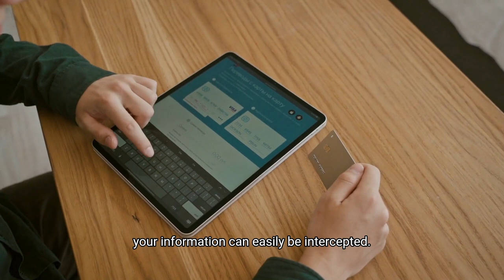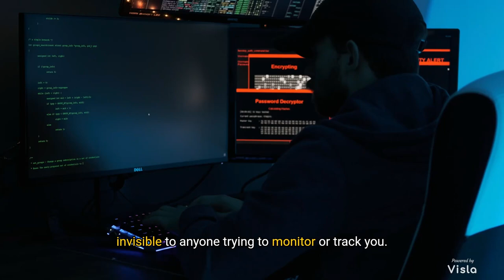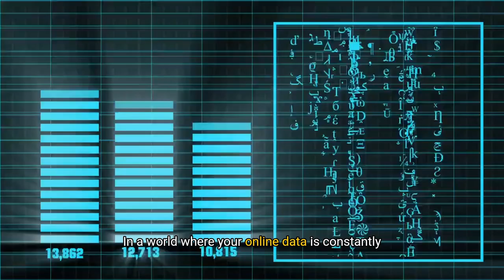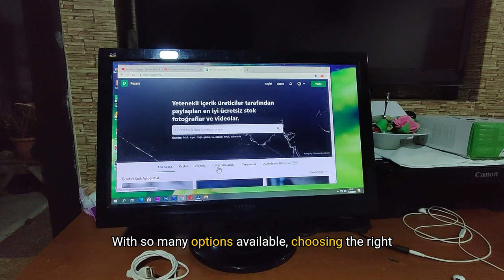Unlocking Online Security - The Essential Guide to VPNs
In this video, we break down everything you need to know about VPNs (Virtual Private Networks) — from what they are, to why they're essential for your online security, to how you can set one up in just a few minutes!

YOUR PURCHASE ALLOWS US TO RUN FREE EVENTS AND COMPUTER CLASSES FOR THE ELDERLY COMMUNITY. THANK YOU!